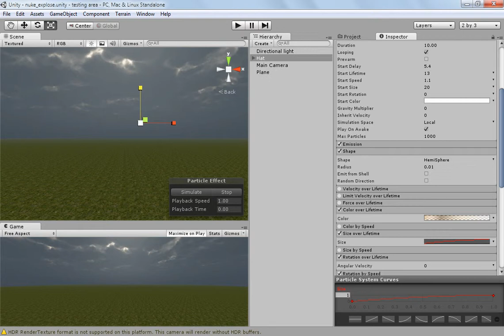Nuke Mushroom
Pre-alpha version of Mushroom =) I still have a lot of work! But I hope I can finish it!